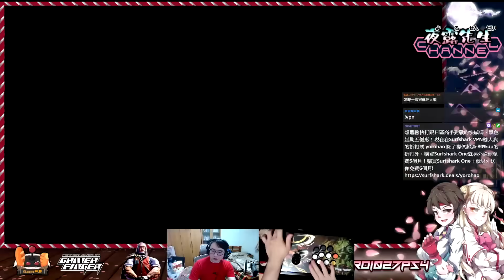【SF6】那一天，人類終於回想起那些存在於高分場的凹凹怪跟落跑哥，我要把他們驅除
加入Yoro的DC頻道

我是Yoro，主力是快打旋風系列，台灣最專業賽評、解說，節目效果擔當，實力下載派
工商需求請聯繫瘋狗娛樂有限公司經紀 - KYT(彥彤)